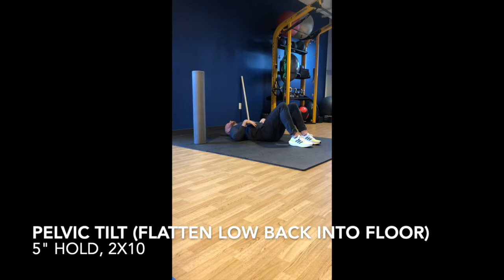December 2022 Wellness Tip of Month